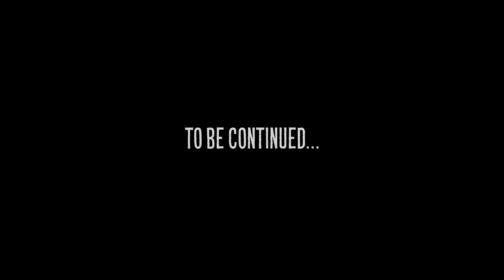Patient Zero Plays: Fallout 4 |Part 3| Bearly Making It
Fallout 4 is a post apocalyptic game filled with Ghouls, Raiders, Killer Lizards, and fears of dying by over exposure to radiation. Join me on my quest as I try to have a reunion with my son.